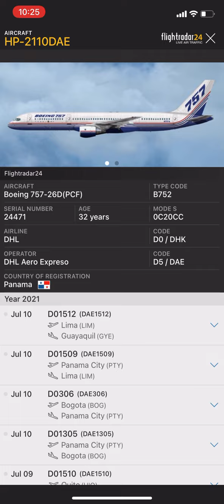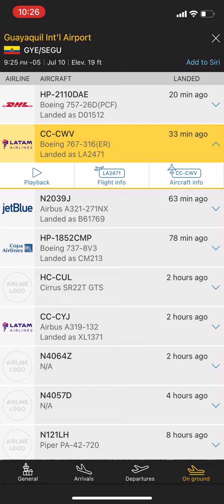Boeing 767-300(ER) de LATAM Airlines y Boeing 757-200 de DHL fueron de MEX y LIM a GYE